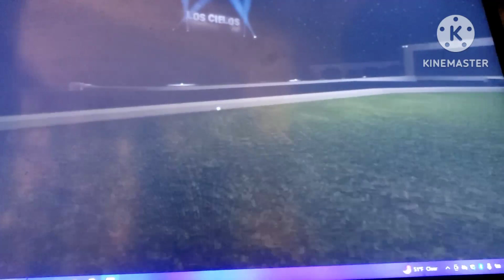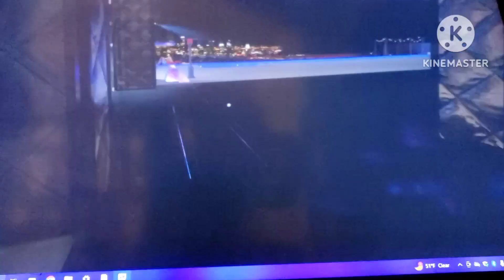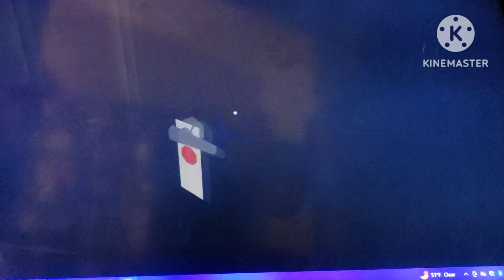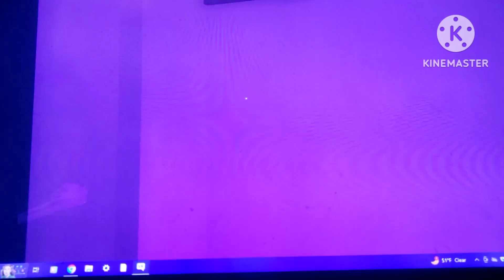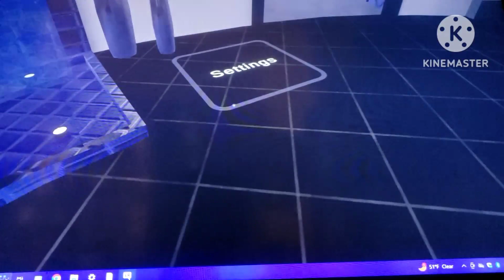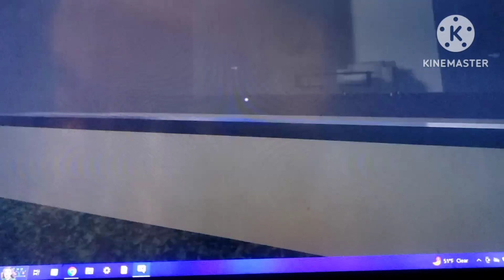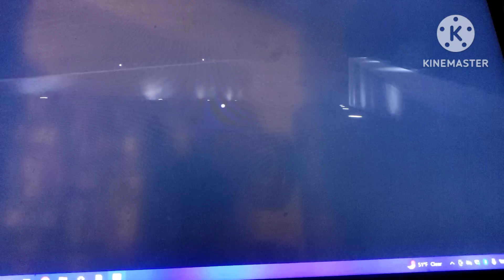Sonic Hedgehog Explores Los Cielos Mansion (VR Chat)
Hey Guys Sonic Here and speed is my game i am here with another VR Chat Banger for u guys to enjoy if u want to see more VR Chat Bangers from me then Spindash the like button & Subscribe to the channel turn on those post notifications below tick all so when i post a new video u do not miss out on em

I will catch u guys for another video